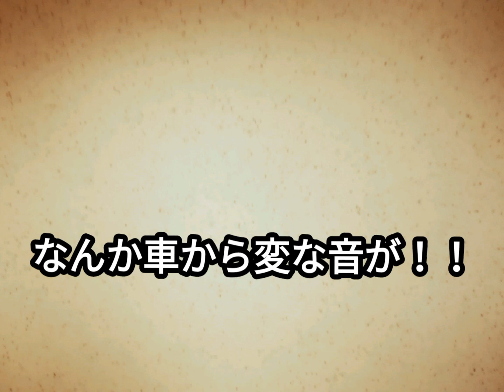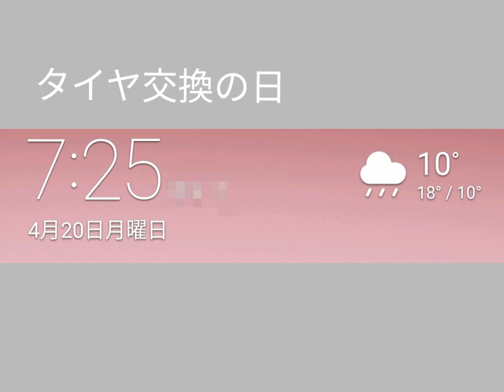フルート吹きmamiの自粛生活♪part２〜悲劇編〜リモートアンサンブル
【クンマー作曲
「庭の千草」変奏曲より抜粋
〜前奏曲、テーマ、Var.1、Var.4】

フルート　岡野　真美
ピアノ　　遊馬　俊恵

コロナでの自粛生活、それぞれの自宅でリモート演奏をし、録音しました。

日々の小さな幸せやちょっとした出来事を心に留め、元気で生きていることに感謝し、毎日を過ごしています。

いつかコンサートでまた演奏できる日を励みに、今は練習をし、レパートリーを増やしていきたいです♪